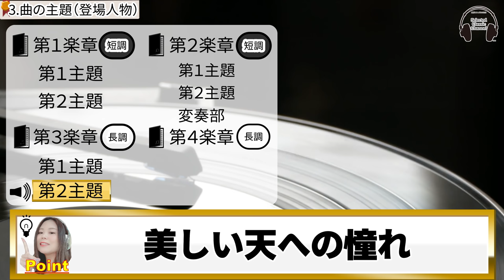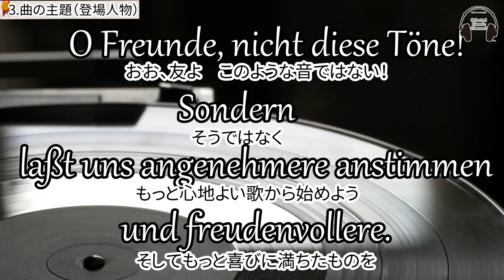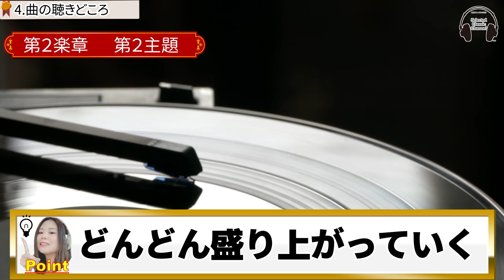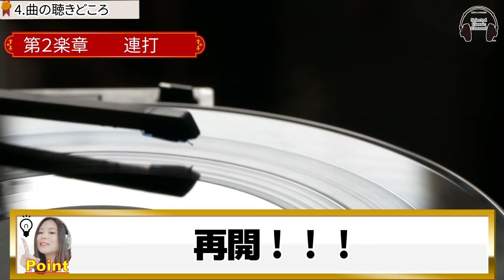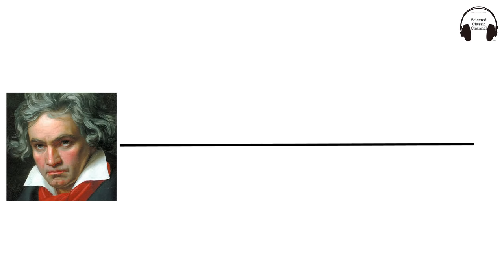【第九】ベートーヴェン 交響曲第9番 合唱・歓喜の歌・歓びの歌【クラシック名曲解説】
ベートーヴェン 交響曲第9番≪合唱付≫

▼目次
0:00 オープニング
1:19 作曲の背景
3:40 曲の構成（あらすじ）
6:12 曲の主題（登場人物）
6:51 ・・・第１楽章 第１主題
7:15 ・・・第１楽章 第２主題
7:31 ・・・第２楽章 第１主題
7:38 ・・・第２楽章 第２主題
7:50 ・・・第２楽章 変奏部
8:02 ・・・第３楽章 第１主題
8:30 ・・・第３楽章 第２主題
8:57 ・・・第４楽章 否定の主題
9:10 ・・・第４楽章 第１主題
9:46 ・・・第４楽章 第２主題
10:17 各楽章を否定する第４楽章
11:10 合唱の冒頭の歌詞
12:17 曲の聴きどころ
12:22 ・・・第１楽章 冒頭部
13:41 ・・・第１楽章 再現部
14:26 ・・・第２楽章 冒頭部
14:51 ・・・第２楽章 冒頭部（第１主題）
15:08 ・・・第２楽章 第２主題
15:23 ・・・第２楽章 ティンパニ
15:45 ・・・第２楽章 連打
16:30 ・・・第２楽章 変奏部
16:47 ・・・第２楽章 結尾部
17:10 ・・・第３楽章 冒頭部
18:02 ・・・第３楽章 第２主題
18:24 ・・・第３楽章～第４楽章
18:53 ・・・第４楽章 否定
19:42 ・・・第４楽章 第１主題
20:06 ・・・第４楽章 バリトンソロ
20:44 ・・・第４楽章 合唱
21:06 ・・・第４楽章 テノールソロ
21:53 ・・・第４楽章 第２主題
22:24 ・・・第４楽章 ２つの主題
23:16 ・・・第４楽章 結尾部
23:47 おすすめ名盤・演奏家
27:33 曲の魅力
28:46 さいごに・・・

・この動画は、音楽の専門家ではない人間が、クラシック音楽の興味関心の入口になるべく、エンターテイメントの目的で制作しています。この動画でご紹介した内容を学術的な目的等でご利用になる場合は自己責任でお願いいたします。
・この動画では、ご紹介する解釈や鑑賞等において、各種参考文献や過去受けた音楽教育に基づいた、私個人の主観的な意見で構成しています。そのため複数の学説や、重要とされる楽曲・事実等を、すべて網羅的に言及するものではありません。また、この動画で紹介している学説・楽曲等が一般見解と異なる可能性もあります。

▼サブチャンネル【非・厳選クラシックちゃんねる】